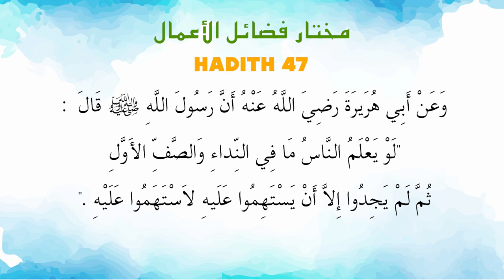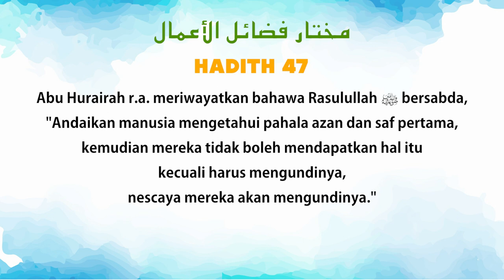Ustaz Amin - Hadith Mukhtar 47